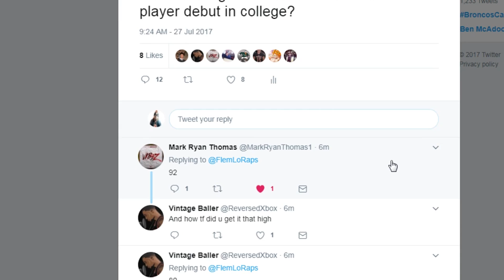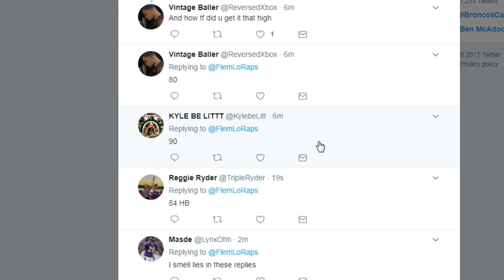TD2 EP6 - HIGHEST DEBUT OVERALL EVER??? RTG NCAA FOOTBALL 14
TD2 plays  ncaa football 14 rOAD TO GLORY RTG